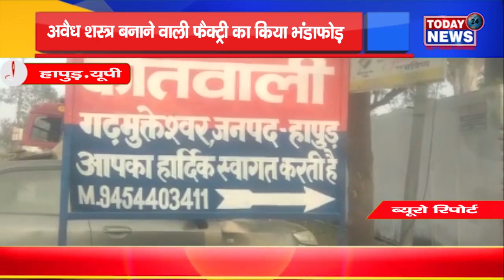हापुड़ अवैध शस्त्र बनाने वाली फैक्ट्री का किया भंडाफोड़ II TODAY24 NEWS CHANNEL 24x7 II